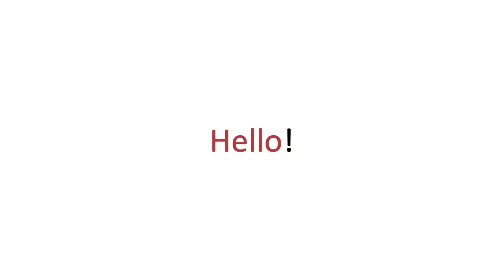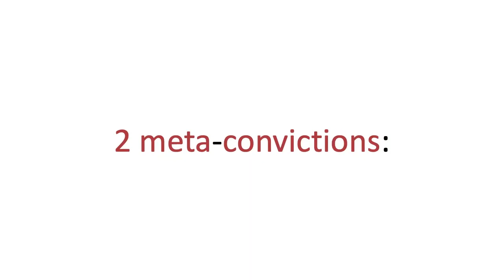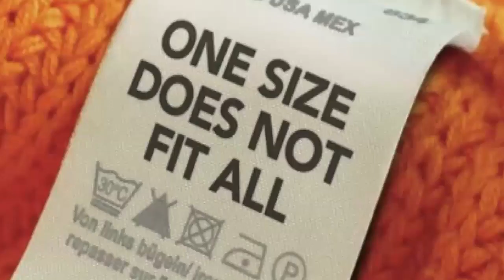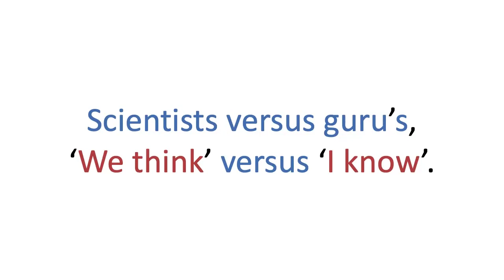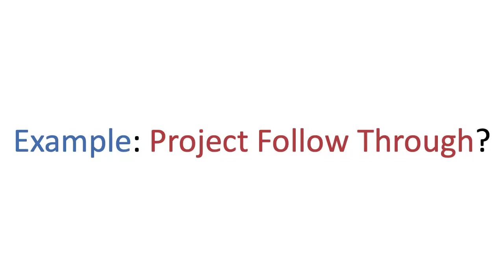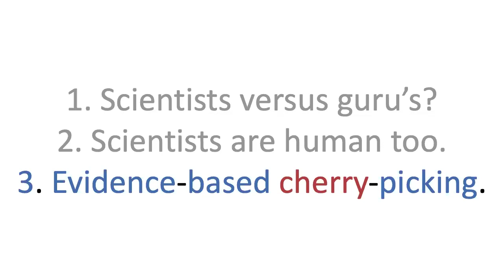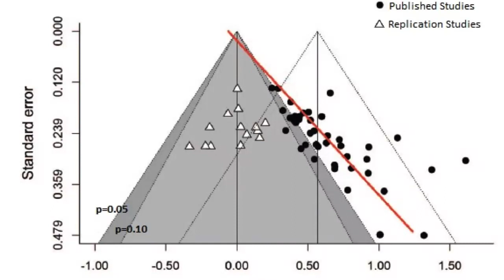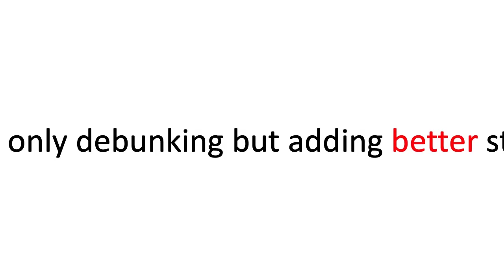SciComm Academy lecture: Why do believe believe false scientific claims? - with Pedro De Bruyckere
Are you tired of (falling for) false scientific claims?
In the first SciComm Academy lunch talk of 2024, Pedro De Bruyckere breaks down what makes good science, how to identify it, and why we often fall for poorly substantiated or false claims.
Pedro tells us what we can and should do about those misconceptions and myths, but why it can sometimes also be dangerous to debunk them.
00:00 Welcome
00:30 introduction to the SciComm Academy & SciMingo
2:38 Introduction Pedro De Bruyckere
5:43 Why do people believe false scientific claims - examples
10:24 Confirmation bias
13:45 Myth busting in education and Science
21:41 Why misconceptions are hard to battle
24:20 The dangers of eduscience
24:50 Scientists versus guru's
31:17 Scientists are human too
38:47 Evidence-based charry-picking
39:53 Bringing eduscience to the classroom
51:15 What I do
54:00 Q&A